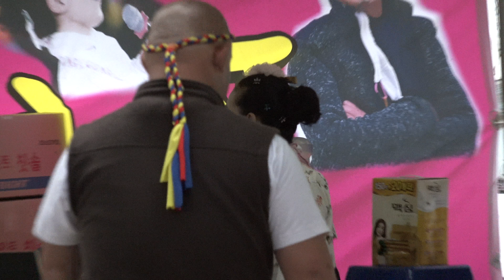고하자품바 2017 마산 가고파국화축제 꽃보다 품바고하자구경